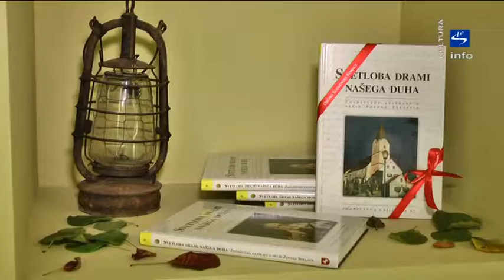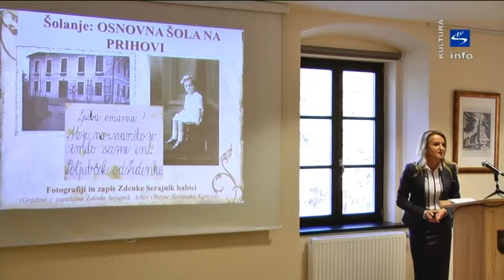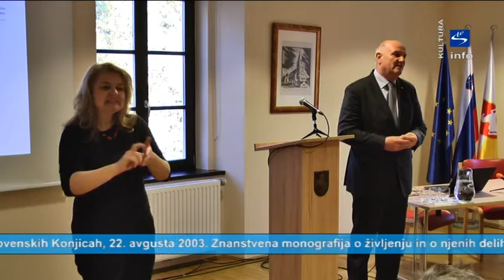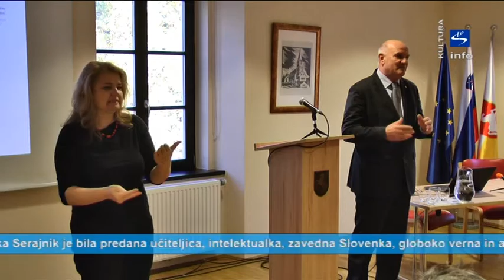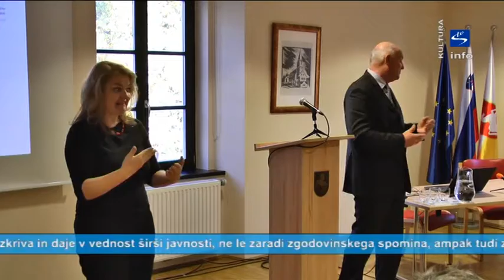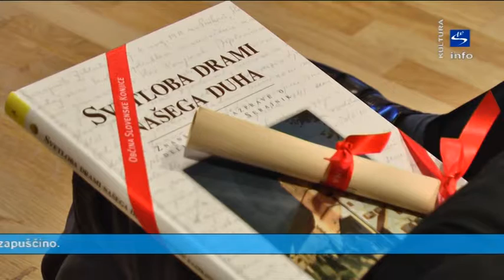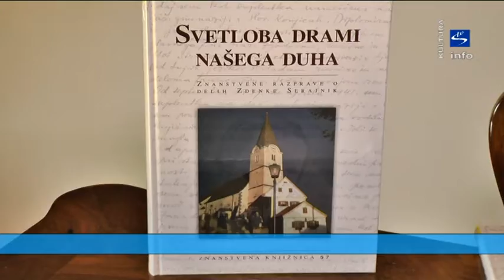Skala TV info - KULTURA "Mednarodni znanstveni simpozij o delih Zdenke Serajnik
Zdenka Serajnik se je rodila na Prihovi, 4. avgusta 1911 in umrla v Slovenskih Konjicah, 22. avgusta 2003. Znanstvena monografija o življenju in o njenih delih,  ki je sad raziskovalnega dela mnogih raziskovalcev, želi ob 106-letnici njenega rojstva in 14-letnici njene smrti vsaj v grobih potezah razkriti avtoričin ustvarjalni um, njeno srce, predvsem pa duha in globino njenega nenehnega dialoga s Stvarnikom in stvarstvom.
Zdenka Serajnik je bila predana učiteljica, intelektualka, zavedna Slovenka, globoko verna in asketsko skromna ter duhovno pokončna in klena osebnost, ki ni le s svojimi več tisočimi pesmimi oziroma soneti, ampak tudi z učiteljskim, prevajalskim, kritično analitičnim delom ter vzgojno-nravstveno držo duhovno »dramila našega duha« in tako neopazno, na duhovni ravni sooblikovala naše življenje in ustvarjanje. Do sedaj je bil njen literarni opus v veliki meri nepoznan, z novo monografijo pa se razkriva in daje v vednost širši javnosti, ne le zaradi zgodovinskega spomina, ampak tudi zaradi poživitve naše prihodnosti in obogatitve naše identitete. Znanstvena monografija »Svetloba drami našega duha ter pesmarica »Izliva duša se mi v hvalospev« z uglasbenimi pesmimi Zdenke Serajnik, ki je bila izdana hkrati z monografijo, naj bosta vsem nam vir ponosa in hvaležnosti za neprecenljivo duhovno zapuščino.
V Občini Slovenske Konjice in Oplotnica je leto 2017 obarvano z izjemno zapuščino Konjičanke Zdenke Serajnik. V okviru projekta »Vključevanje ranljivih skupin k aktivnemu delovanju v urbanem naselju Slovenske Konjice z zgodbami Zdenke Serajnik«, ki je sofinanciran preko Evropskega sklada za regionalni razvoj, so izvedli pohod Po poteh Zdenke Serajnik. Trije dnevi znanstvenega simpozija in predstavitev monografije pa so predstavljali vrhunec omenjenega projekta.
Petek, 20. oktobra 2017 je bil celoten dan namenjen predstavitvi znanstvene monografije in mednarodnemu znanstvenemu simpoziju »Svetloba drami našega duha«,  ki je potekal v Christianini sobi Dvorca Trebnik v Slovenskih Konjicah. Na simpoziju so avtorji svoje raziskovalno delo predstavili strokovni javnosti, večer pa se je zaključil s podelitvijo nagrad sodelujočim na Likovnem natečaju na temo zgodb o Zdenki Serajnik. Na natečaj so prejeli obsežno število likovnih del iz osnovnih šol Ob Dravinji, Pod goro, Loče, Vitanje, Zreče, Oplotnica – podružnica Prihova, Gimnazije Slovenske Konjice, SPSŠ Zreče in VDC Slovenske Konjice, nagrajena dela so razstavljena v Christianini sobi Dvorca Trebnik. Vsa ostala prejeta dela pa bodo razstavljena v izložbah Starega mestnega jedra Slovenskih Konjic.
Sobota, 21. oktober 2017 je raziskovalce literarnega opusa Zdenke Serajnik popeljala v Oplotnico – v Graščini so popoldan nadaljevali petkov simpozij. Po končanih avtorskih predstavitvah se je dogajanje preselilo v cerkev Sv. Janeza Krstnika v Oplotnici, kjer so predstavili pesmarico »Izliva duša se mi v hvalospev.«
Zaključek dogajanja je bil v nedeljo, 22. oktobra 2017 ob 10. uri s sveto mašo na Prihovi, kjer je bila Zdenka Serajnik 4. avgusta 1911 rojena.